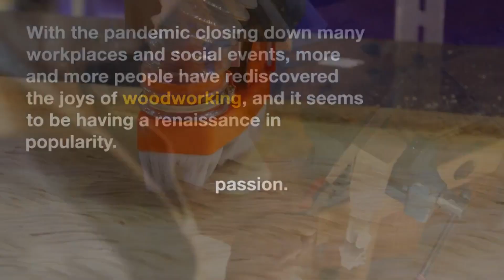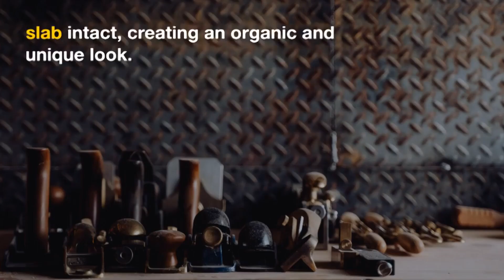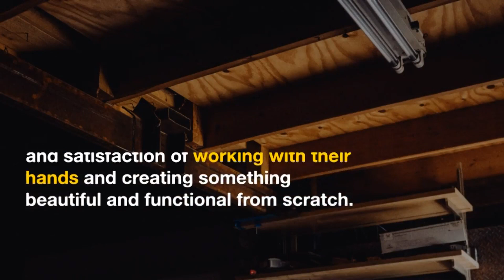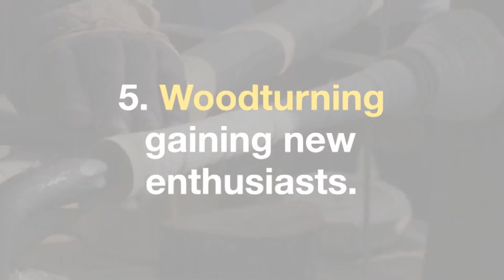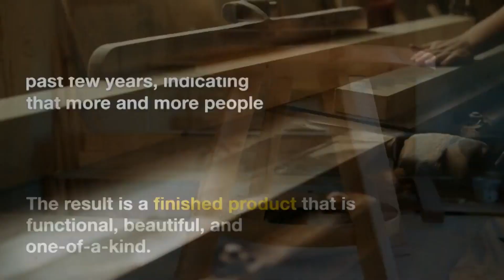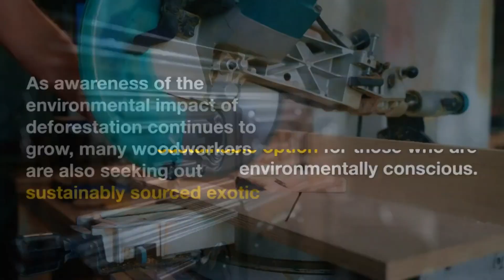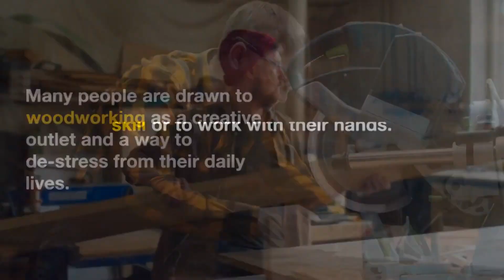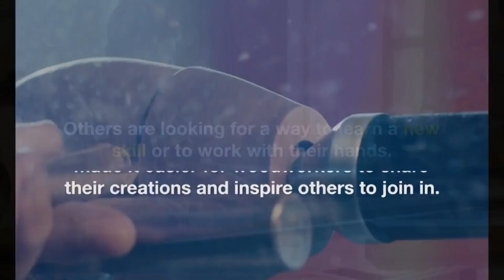Google Trends Unveiled:What's Hot in Woodworking Right Now!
Curious about the latest woodworking trends? Look no further! In this captivating video, we delve into the world of woodworking and unveil what's hot right now, as revealed by Google Trends. Whether you're a woodworking enthusiast, a DIYer, or simply interested in the craft, this video is a must-watch.

Our expert host takes you on a journey through the most popular woodworking techniques, projects, and designs that are taking the internet by storm. From reclaimed wood furniture to intricate woodturning creations, we showcase the trends that are capturing the attention of both beginners and seasoned woodworkers.

Gain valuable insights into the materials, tools, and finishes that are in high demand, helping you stay ahead of the curve in your woodworking endeavors. Discover innovative ways to incorporate these trends into your projects and elevate your woodworking skills to new heights.

With the help of Google Trends, we uncover the data-driven insights that shape the woodworking landscape. Stay informed and inspired by the projects that are making waves in the woodworking community. Whether you're looking for new project ideas or seeking inspiration for your next creation, this video has you covered.

Join us as we unveil the hottest woodworking trends and inspire you to take your woodworking game to the next level. Don't miss out on this opportunity to stay up-to-date with what's happening in the woodworking world!